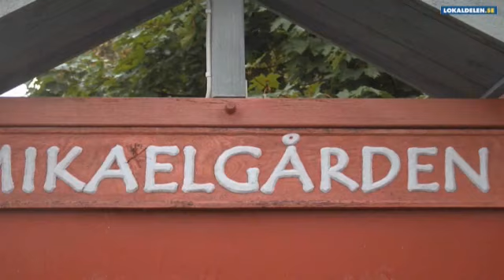Barn- Och Ungdomspsykiatri Järna Mikaelgårdens Läkepedagogiska Institut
Mikaelgårdens Läkepedagogiska Institut beläget i Järna är utmärkt om du letar efter barn- och ungdomspsykiatri eller Aspergers syndrom. För att veta mer ring 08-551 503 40, besök oss på Mikaelgården, 15391 Järna eller kolla in hemsidan på ovanstående url.